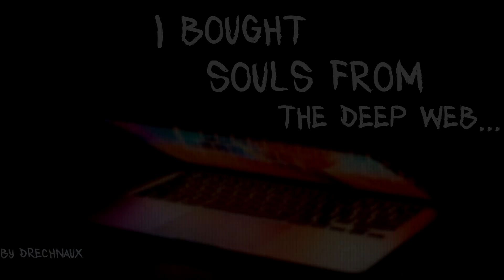I Found A Little Boy In The Woods... - NoSleep Horror Stories w/ Rain & Thunder Sounds | Mr. Davis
Author Links:
Throwing Stones by Dustin Davis

I Buy Souls off the Deep Web by Drechnaux

Top Members:
The New Ongoman24
Tiffany Fern
Wild Roses
If In Doubt Flat Out
Lynsey Pruett